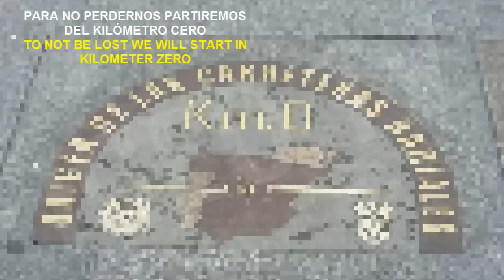Tapas Madrid: Ruta Sol / Madrid Tapas bars Center Route [IGEO.TV]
TAPAS EN MADRID

Se propone un recorrido alrededor de la Puerta del Sol de Madrid, poco mas de kilómetro y medio de paseo por agradables calles comerciales en el que encontraremos siete lugares: tabernas, bares, restaurantes o pastelerías que destacan porque después de mas de un siglo en funcionamiento siguen manteniendo su decoración inicial, ofreciendo servicio y calidad y siguen siendo frecuentados por el madrileño de la zona:

1.- LA CASA DE LAS TORRIJAS, también llamado EL AS DE LOS VINOS, taberna, restaurante con menú del día y por la noche, raciones. Mantiene la decoración de hace sesenta años: sombrereros, veladores, incluso siguen los letreros que prohibían "ESCUPIR EN EL SUELO", curiosos también los grabados de los veladores, todavía tienen los dibujos en los que se ensalzaba el valor terapéutico del vino. La especialidad, lo dice su nombre, torrijas recién hechas, vino dulce "de misa" se le llama.

2.- CASA  ALBERTO, también taberna y restaurante de lujo, en su barra, como taberna, se puede disfrutar de mas de 20 especialidades de tapas o raciones. Calidad excelente. En este lugar se reunían toreros, dramaturgos y también gentes ociosas que acudían para conseguir entradas gratuitas al teatro, a cambio de aplaudir, reírse o estar en silencio, según les mandaban (entradas  "de clá").

3.- CERVECERÍA  ALEMANA, Abierto en 1904, principalmente raciones, excelente cocina casera, En verano su terraza al aire libre en la misma plaza es una de las más solicitadas. Toda una institución en el arte del tapeo madrileño.

4.- LA VENENCIA: Si Manolete apareciese en la puerta del local, no notaría la diferencia al entrar después de setenta años, es solo taberna, especializada en vinos de Jerez, para ayudar tienen sencillas tapas (jamón, queso...)

5.- CASA MIRA: Es una pastelería, pero una de las tres o cuatro mejores de Madrid, establecimiento centenario que fundó un turronero alicantino que en el año 1855 solo venía a vender su turrón a la Plaza Mayor, la calidad y buen hacer  continua con sus herederos, sexta generación.

6.- LHARDY: Desde 1839, fundado por un suizo formado en el arte de la restauración en Burdeos, trajo a España el concepto de restaurante de lujo, una recreación de los comedores de los que solo disfrutaba entonces la aristocracia madrileña.

7.- CASA LABRA: Desde 1860, taberna y restaurante, se puede tomar unas tapas en la barra o en unas mesas altas que hay en el exterior (calle peatonal) o en un local interior, su especialidad: trozos de bacalao rebozado, también tiene restaurante.

TAPAS IN MADRID

It is proposed a tour around 'Puerta del Sol' in Madrid,just one kilometer and a half short walk across nice commercial streets where seven places will be found:taverns,  bars, restaurants or cake shops, which are point out for being active and having the same decoration for more than a century, by offering qualite service to locals who keep visiting them.

1.- LA CASA DE LAS TORRIJAS, also called EL AS DE LOS VINOS, tavern and restaurant with lunch menu and plates at night. It keeps its sixtys' decoration: hats, pedestal tables, even signs where it is said: forbidden to spit on the floor,curious as well its etching on the pedestal tables where it is standed out the therapeutical value of the wine. As its name said, homemade Torrijas are the speciality, served with sweet wine called vino de misa.

2.- CASA ALBERTO, tavern and luxury restaurant, more than 20 specialities can be enjoyed as a tavern on its counter. It used to be a meeting place for bullfighter, dramatists and idlem people looking for free theatre ticket in return for clapping, laughing or whatever they were order...

3.- CERVECERÍA LA ALEMANA,  openned in 1904, plates overall, excelent homemade cuisine. In summer time its openair terrace is very successful. Is is an important institution related to the art of 'tapeo'

4.- LA VENENCIA: If Manolete entered in the place again after sixty years he wouldn't notice any diference, just a tavern, expertise in sherry wines and simples tapas (ham, cheese)

5.- CASA MIRA: cake shop, one between the third or fourth best ones in Madrid, centenary place founded by a man from alicante in1885, who came to Madrid to sell turrons in Plaza Mayor.

6.- LHARDY: Since 1839, founded by a Swiss man specialised in restauration art in Bourdeox, he brought luxury restaurant's concept to Spain which at these moments was only enjoyed by Madrid's aristocratics.

7.- CASA LABRA: since 1860, tavern and restaurant, you can take some tapas on the counter, outside in high tables (pedestrian street) or inside, speciality: coat in batter cod.